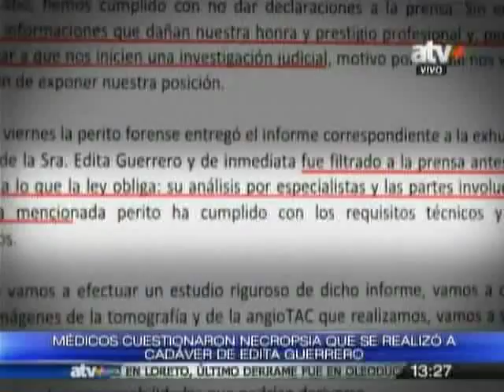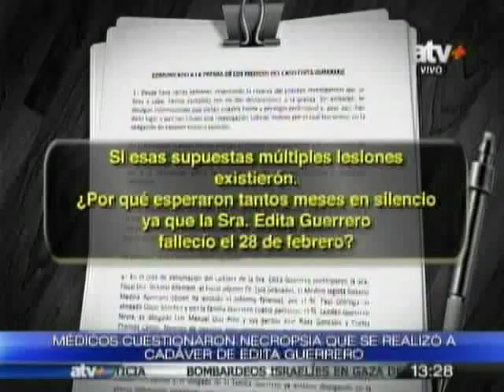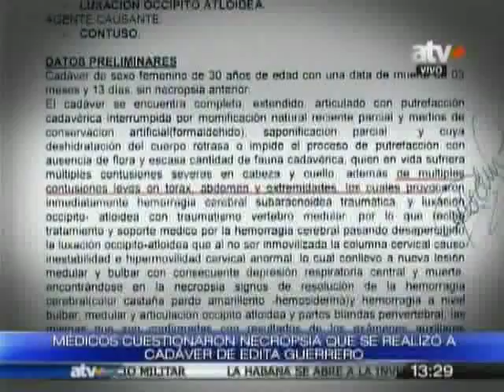Médicos cuestionan necropsia que se realizó a cadáver de Edita Guerrero